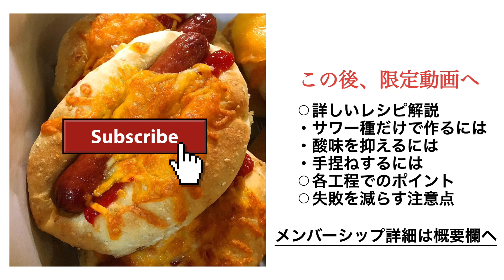【大人気】アレンジ無限のおかずパン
皆さんこんにちは、アメリカジョージア州のファーマーズマーケットでパンの販売をしています。
今回ご紹介するのは、マーケットに欠かさず持って行く人気商品の生地を使って、おかずパンを色々アレンジしていきます。

*【材料/ Ingredient】*
・準強力粉/All purpose flour 400g
・塩/ Salt 8.4g
・モルトパウダー（なくてもＯＫ）/ Malt Powder 0.8g
・インスタントドライイースト/instant dryyeast　0.8g
・液状サワー種/  Starter 40ｇ

合計生地量/Total Qty 724ｇ

※加水率70%/Hydoration70％
※今回使用した準強力粉　プロテイン含量11.7％
All purpose flour contains 11.7% plotein in this recipe.
※今回使用したチーズ　Colby Jack

* 関連リンク*
*【YouTube メンバーシップ】最新情報*

*メンバーシップ以外の方へのご質問には、毎月一度のライブ配信でお答えしています*
メンバーシップ向けの配信ですが、ライブ配信中は一般の方も参加出来ますので、お時間が合いましたらそちらをご利用ください。(アーカイブはメンバーシップのみ視聴出来ます)
ライブ配信の日時はコミニティー欄にてお知らせいたします。